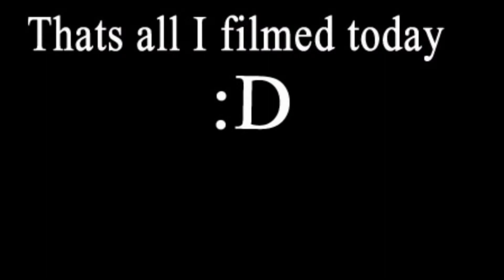SATURDAY VLOG #6 - SHORT VLOG IS SHORT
Spent most of my day at the park playing tennis :3 but i really wasnt able to film a lot today :3 next week for sure will be more interesting :D